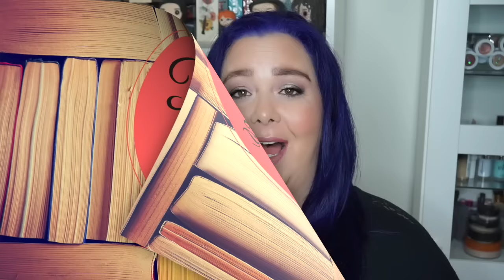February TBR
How is it already time to talk about my February TBR? I’m going to be taking it kind of easy on myself this month…sort of.

**I already read Dare Me in audiobook format and really didn't care for it. Review on Goodreads if you're interested and I'll mention it in my January wrap-up. I am also going to be reading Save Me the Waltz by Zelda Fitzgerald for my Java & The Librarians book club.**

Remember that you can always ask your bookish questions in the comment section for inclusion in a future Q&A video.

I cannot wait to connect with all the lovely readers and content creators here on BookTube!

Happy Reading
Julie